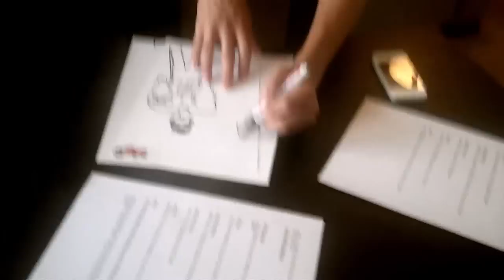Justin Bieber draws himself on BigFM (HD)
Watch in HD! Justin sits down and draws himself for BigFM.